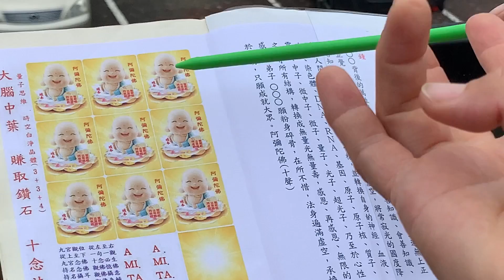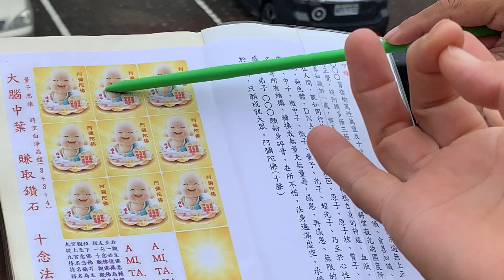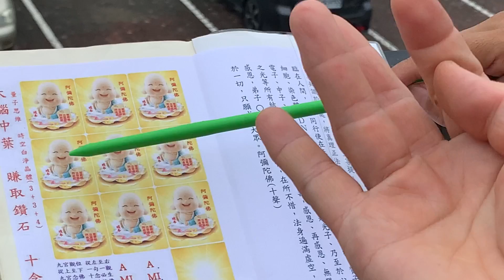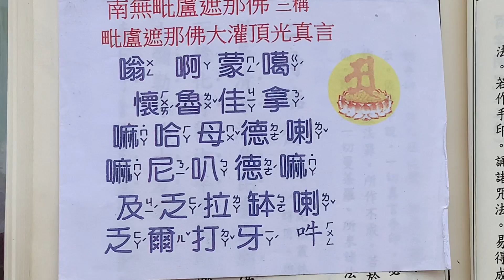早課室外母片 五會念佛108 灌頂真言 師父獨誦